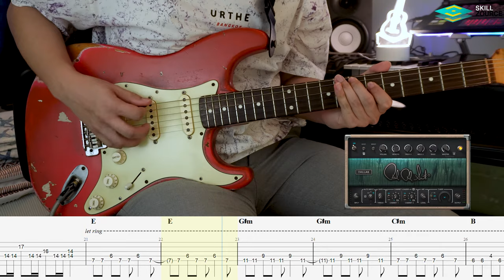Slot Machine: รุ้ง - Rainbow [Guitar Cover][Skill Zource]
เตรียมพบกับการเปลี่ยนแปลงครั้งยิ่งใหญ่จาก
Easy Learn Music Application
สู่แพลตฟอร์มเว็ปไซต์ Skill Zource
โดยใต้หลักการพัฒนา Lifelong Learning
หรือ การเรียนรู้ตลอดชีวิต ที่จะมาพลิกโฉม
และเปลี่ยนแปลงระบบการศึกษาไทย
ในรูปแบบดิจิตอลสมัยใหม่ บนแพลตฟอร์มเว็บไซต์
ที่มากมายฟังก์ชันและ UI ที่เข้าใจง่าย
อัดแน่นด้วยเนื้อหาคลิปวีดีโอคุณภาพ
จาก Instructor ชั้นนำและผู้มีชื่อเสียง
พร้อมทั้งยังเปิดโอกาสให้ทุกคนสามารถผลิตเนื้อหาวิดีโอเพื่อแบ่งปันประสบการณ์ และสร้างรายได้

Skill Zource แพลตฟอร์ม เว็บไซต์การศึกษา
แห่งอนาคต สมัยใหม่ ครบทุกศาสตร์ทุกแขนงวิชา พร้อมแล้วที่จะก้าวเข้าสู่การเป็นผู้นำการศึกษา
ในระดับประเทศ

เตรียมพบกับ Skill Zource เร็วๆนี้ !!
เนื้อหารายวิชาคลิปวิดีโอเว็บไซต์ Skill Zource
- การร้องเพลง
- กลองชุด
- วงโยธวาทิต
- เพลงฮิตติดชาร์ต
- เปียโน / คีย์บอร์ด
- แซกโซโฟน
- กีต้าร์ไฟฟ้า / กีต้าร์โปร่ง
- เบสไฟฟ้า
- ออร์เคสตรา
- ภาษาอังกฤษ
- วิศวะกรรม